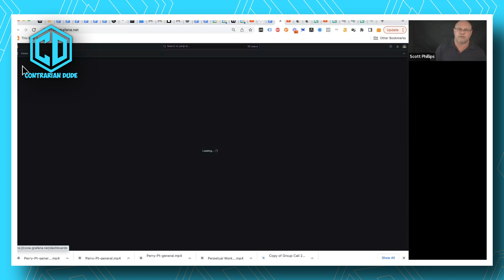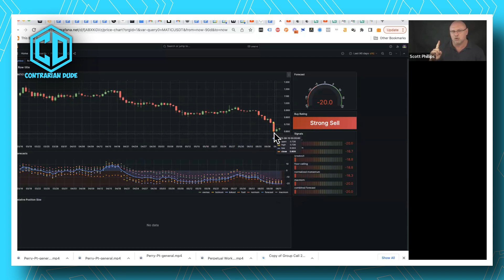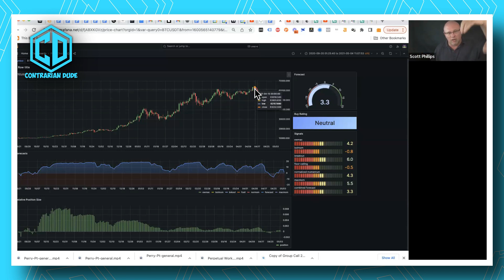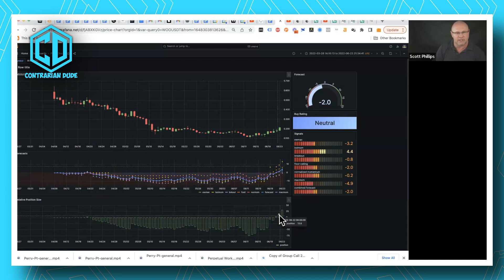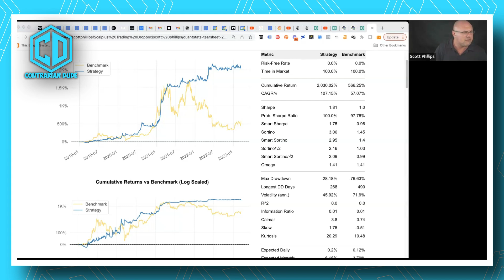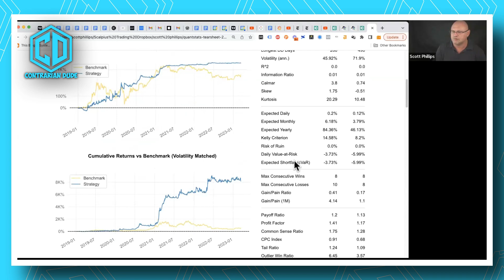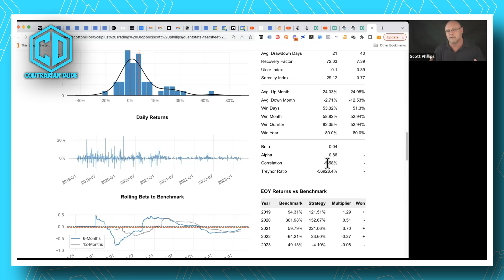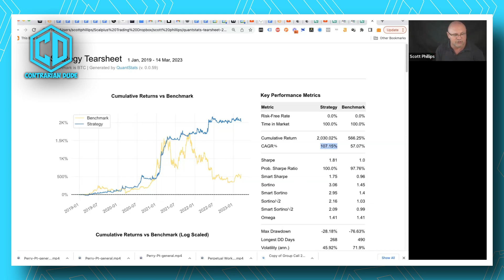Trader reveals secret strategy to make bitcoin less scary